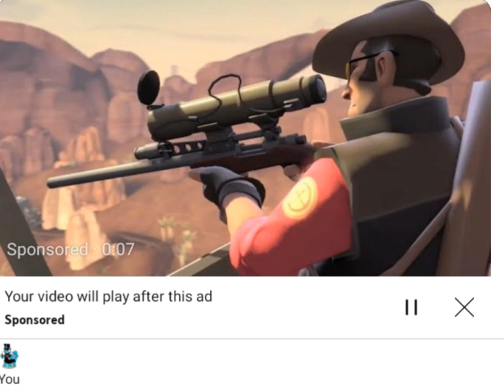HOW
sniper ads?